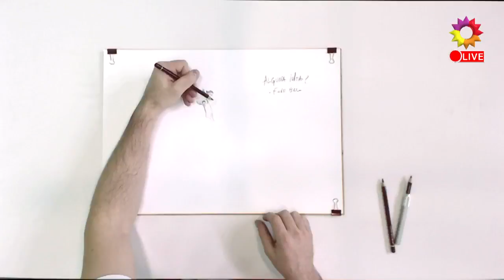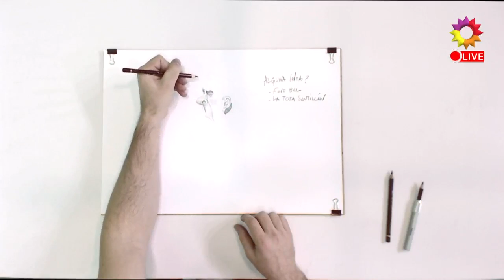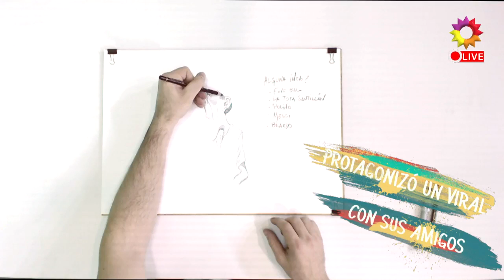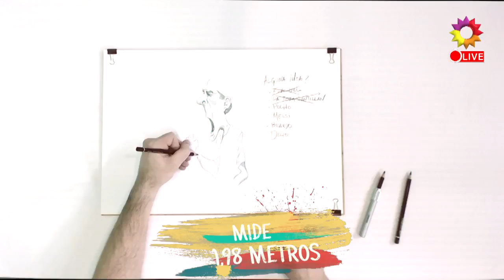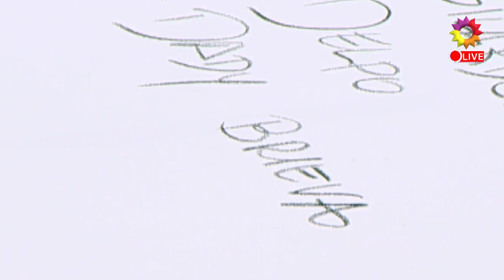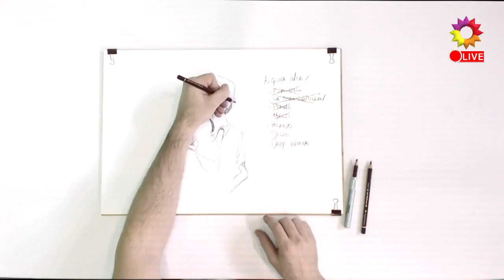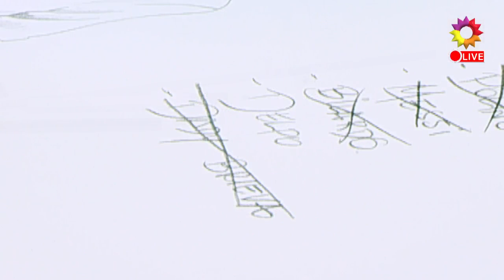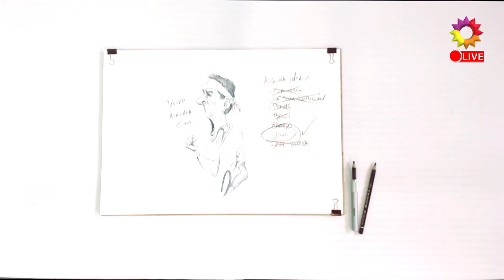EnLínea: Juan Martín del Potro, el retrato de un campeón